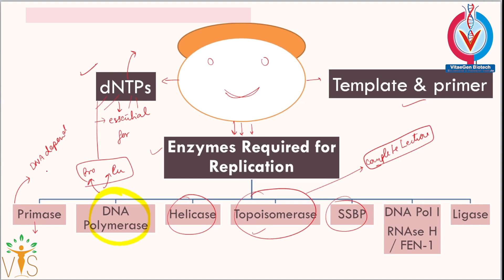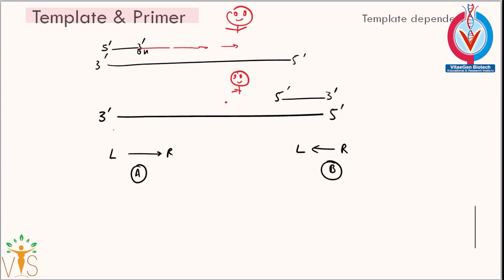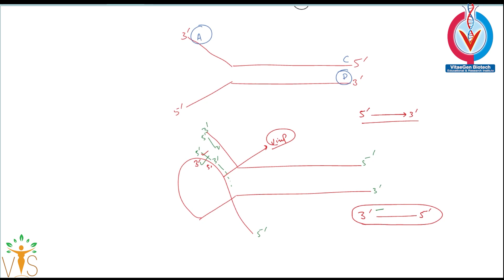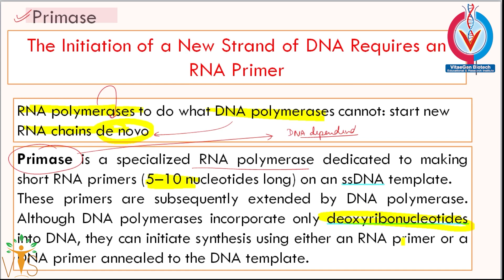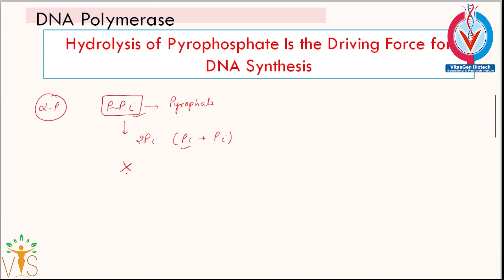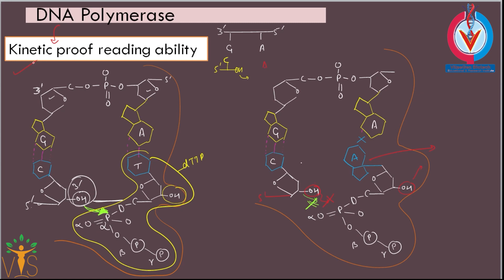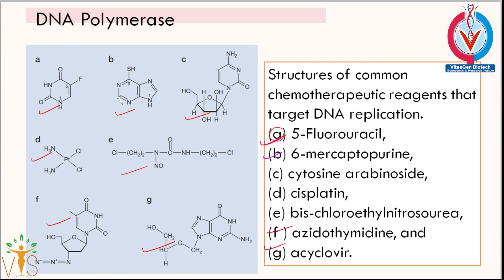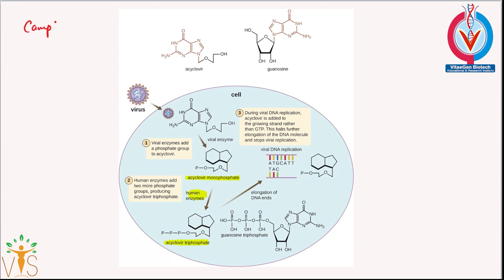DNA Replication | Concepts of Replication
DNA Replication | Concepts of Replication | DNA Replication CSIR NET
Welcome Learners ✨!!
Vigyan Sarovar  is an initiative by VitaeGen Biotech.
 ⏳Timestamps:
▬▬▬▬📚Our Publications📚▬▬▬▬
 📖 BIOCHEMISTRY- CONCEPT AND ILLUSTRATIONS
🚩QUESTION BANKS FOR CUET PG/M.Sc. ENTRANCE 👇
📕 QUESTION BANK OF ZOOLOGY
📘 QUESTION BANK OF BIOCHEMISTRY
🚩 Biochemistry
🚩 Molecular Biology
 🚩 Genetics
Unit 2: Cellular Organization
Unit 3: Fundamental Processes
Unit 4: Cell Communication and Cell Signaling
Unit 5: Developmental Biology
Unit 6: System Physiology – Plant
Unit 7: System Physiology – Animal
Unit 8: Inheritance Biology
Unit 9: Diversity of Life Forms
Unit 10: Ecological Principles
Unit 11: Evolution and Behavior
Unit 12: Applied Biology
Unit 13: Methods in Biology
CUET PG